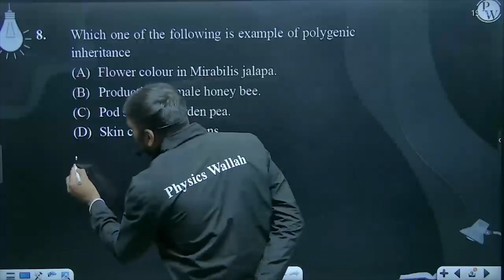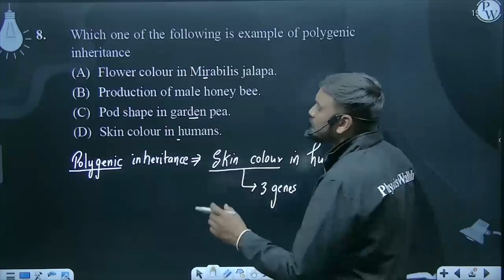Which one of the following is example of polygenic inheritance....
Which one of the following is example of polygenic inheritance 📲PW App